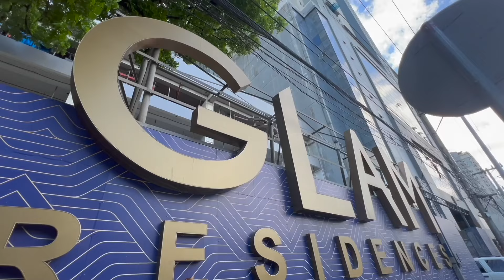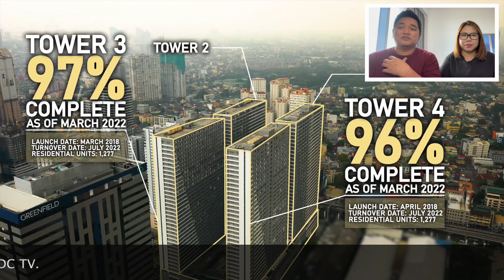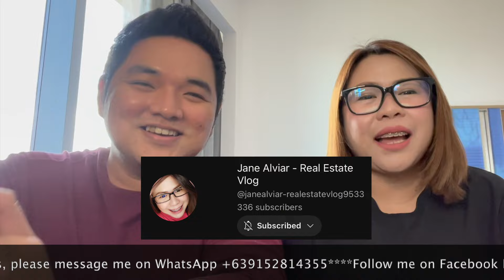BEST SMDC PROJECT FOR AIRBNB WORTH PHP 5 MILLION? l JUSTINE ARTIEDA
JUSTINE ARTIEDA - REALTY PODCAST
EXCLUSIVE ON SPOTIFY

Justine Artieda
SMDC International Sr. Property Specialist

SMDC Style Residences
SMDC Shore 3 Residences
SMDC South 2 Residences
SMDC Style Residences

SMDC Style Residences
SMDC Style Residences
SMDC Dawn Residences
SMDC Vine Residences
SMDC Gold Residences
SMDC Sands Residences
SMDC Air Residences
SMDC Hill Residences
SMDC Rent to own
SMDC Shore Residences
SMDC Pre Selling
SMDC Condominiums
SMDC Residences
SMDC Ice Tower
SMDC Sands Residences
SMDC Gem Residences
SMDC Zeal Residences